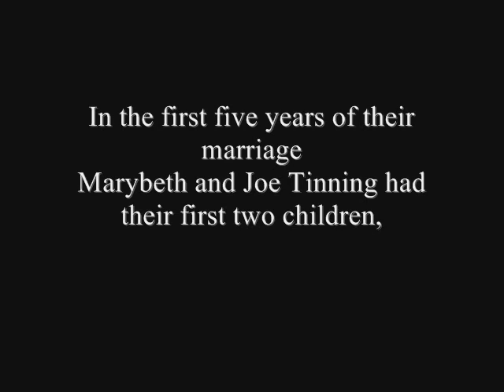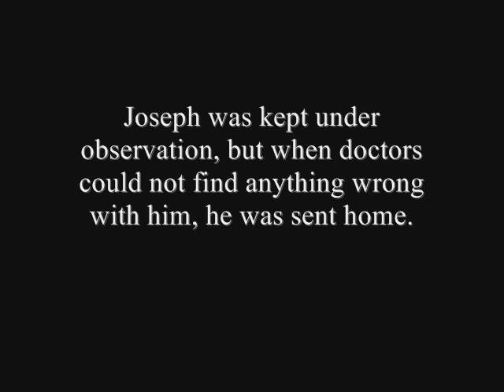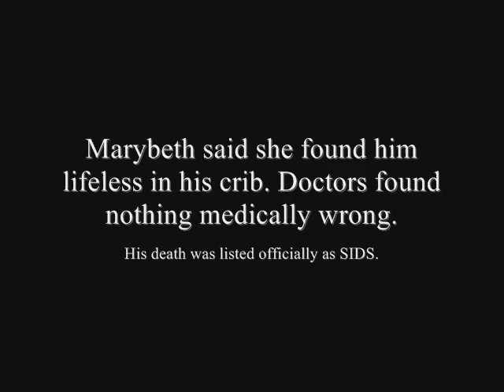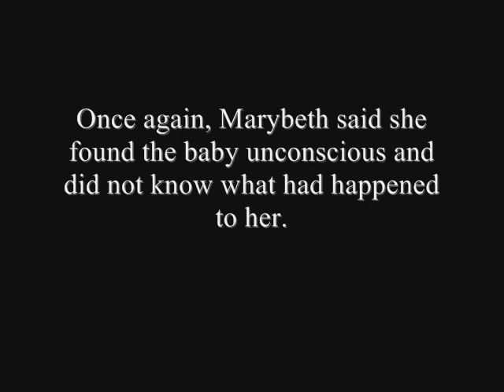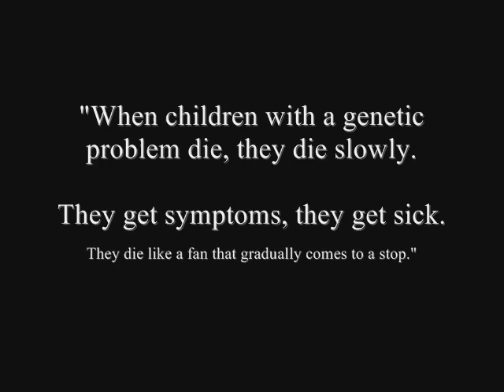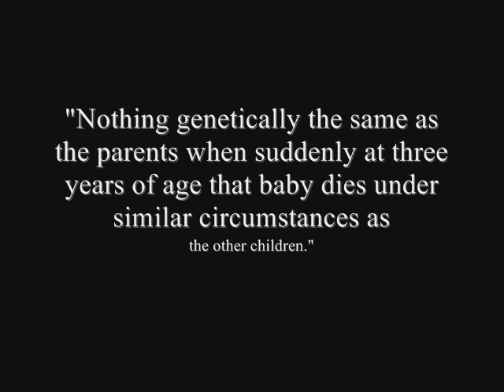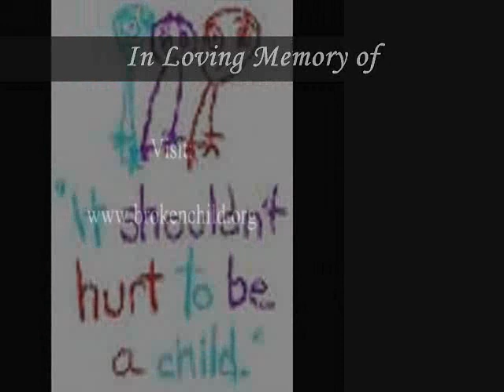The Tinning Children Story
For years Marybeth got away with murder by blaming it on SIDS

Barbara Ann
May 31,1967 - March 2,1972
Joseph A. Jr.
January 10,1970 - January 20,1972
Jennifer L
December 26,1971 - January 3,1972
Timothy M
November 21,1973 -December 10,1973
Nathan
March 30,1975 -September 2,1975
Michael (adopted)
August 3,1978 - March 2,1981
Mary Frances
October 29,1978 -February 22, 1979
Jonathan
November 19,1979 -March 24,1980
Tami Lynne
August 22,1985 -December 20,1985